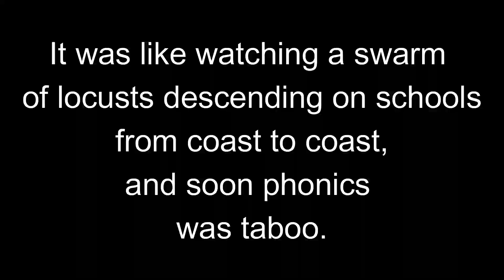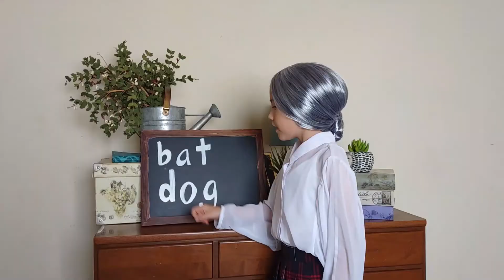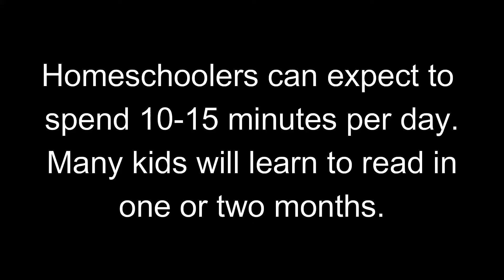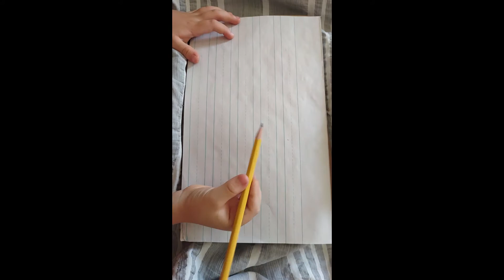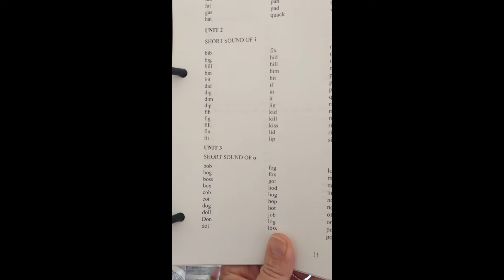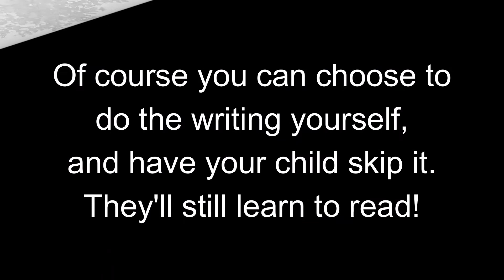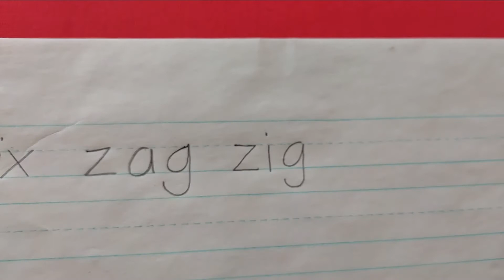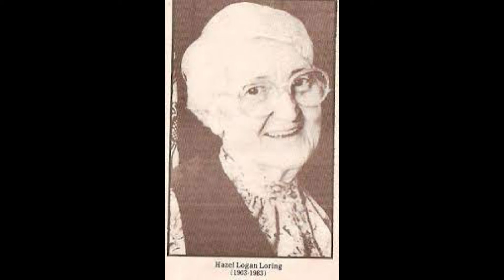Teach Your Kids to Read for FREE (watch me do it!)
In this video, I share my favorite phonics program, which I have used to teach many children to read. and it's FREE! Come along as I teach my 6-year old the joys of reading.

donpotter.net